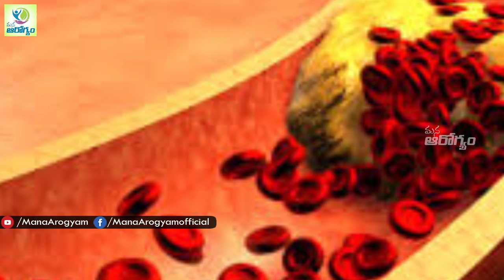Health Benefits Of Upma recipe - Health Tips in Telugu || mana Arogyam